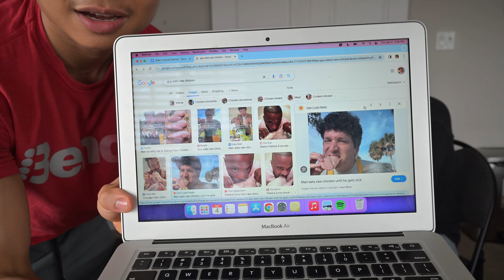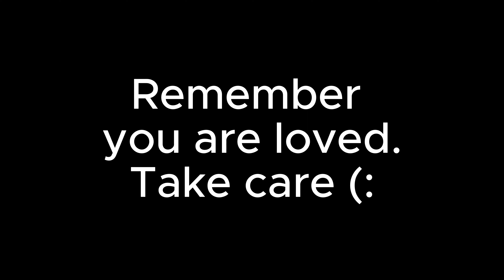Path out of Depression, Hitting Rock Bottom & Importance of Understanding Others - Aiden Tomiuk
Long Term Podcast #18

Aiden Tomiuk shares his experiences with depression, going from 300lbs to 223lbs, traveling all around the world, surgery recovery and the importance of making friends

KEEP IT LONG TERM!